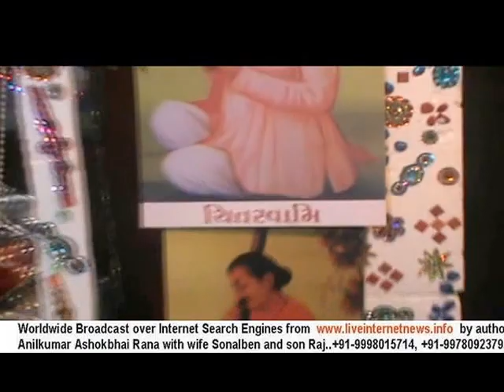Hindola 2013 with Kalpatarudham. 15.08.2013 Part 3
Hindola 2013 with Kalpatarudham. 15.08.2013 Part3